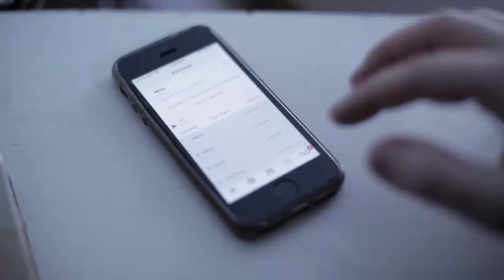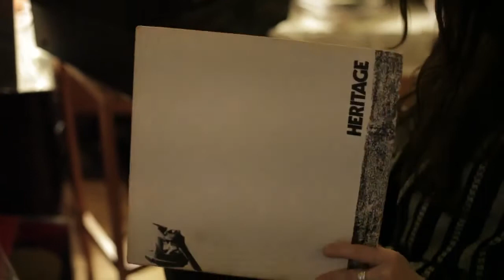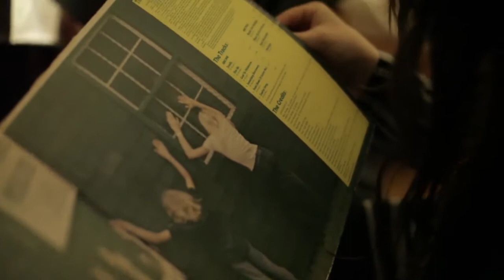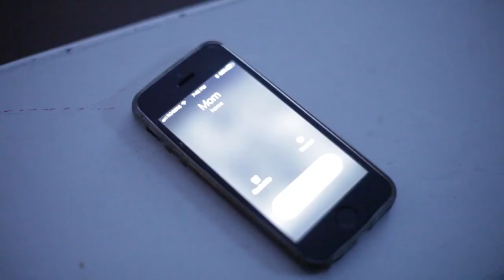The Record - A Short Film by Christian Hamilton ('Heritage' by Christmas) (Bob Bryden)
Independent Canadian film-maker Christian Hamilton paid tribute to our album 'Heritage' (1970) by Christmas in this glowing little short. The girl is Kitty Gossen, who died tragically and suddenly of a brain aneurysm shortly after the film was made. Kitty was a wonderful singer-songwriter with enormous potential whose death is all the more tragic for it. Still, here she is - she actually was a Christmas fan - receiving the album in the mail.